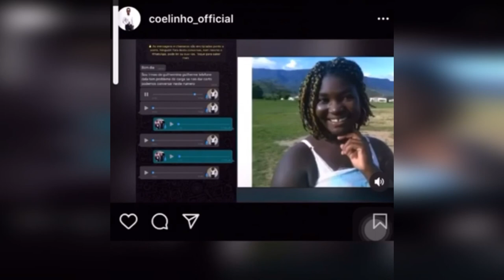VÍDEOS CLIPES ENGRAÇADOS DE MOZ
OS LADRÕES MAIS ENGRAÇADOS DE MOÇAMBIQUE

Está é uma compilação de videos dos ladrões mais engraçados de Moçambique. Divertiram-se. ______ Conteúdo relacionado: ...

TOCANDO AGORA
Melhores Vídeos Engraçados de Moçambique | Vídeos Engraçados 2020
A

Iamfoxx mz
Subscreve-se para Fortalecer o Canal, Deixe o Seu Like, Comentário e Ative o Siminho, Compartilhem, Thankssss... Siga-me ...

Olá pessoal, neste vídeo trago top vídeos mais engraçados que marcaram Moçambique *Nunca desista dos teus sonhos ✓DEIXE ...

Top 7 Vídeos engraçados que marcaram Moçambique - parte 2

Em comemoração aos 10.000 inscritos no canal e a pedido de vocês, hoje trago a segunda parte dos videos mais engraçados ...

7 Vídeos engraçados que marcaram moçambique

O vídeo de hoje sera repleto de muitos risos, pois, reunimos os 7 videos mais engraçados que marcaram Moçambique. Os videos ...

Top vídeos engraçados que marcaram Moçambique - parte 4

Se você achou que o quadro dos vídeos mais engraçados acabou, você esta completamente enganado, hoje trago a vocês a ...

Top 7 vídeos engraçados que marcaram moçambique - parte 3

Como tradição da casa, hoje trago os videos mais engraçados que marcaram Moçambique parte 3. Nestes videos temos alguns ...

Melhores Videos Engraçados de Moçambique

Top Melhores Videos Engraçados que Marcaram Moçambique No vídeo de hoje trago alguns dos melhores vídeos engraçados ...

MaMeme #3 COMPILAÇÃO DE VIDEOS ENGRAÇADOS DE MOÇAMBIQUE | CANAL TRÊS RETICÊNCIAS

hiiiiiiiii... Kmkeh pessoal...Sejam todos bem vindos mais uma vez ao meu canal 3RT, e hoje trago pra
Top videos engraçados que marcaram moçambique e angola - parte 6

A sexta edição dos vídeos mais engraçados que marcaram Moçambique e Angola acaba de sair do forno. Apesar do mundo ...

MELHORES VÍDEOS ENGRAÇADOS DE MOÇAMBIQUE 2019

Top 5 Vídeos Engraçados Que Marcaram Moçambique Em 2020 #1